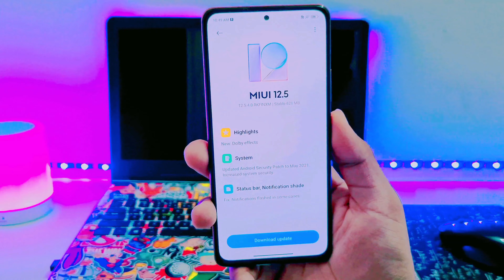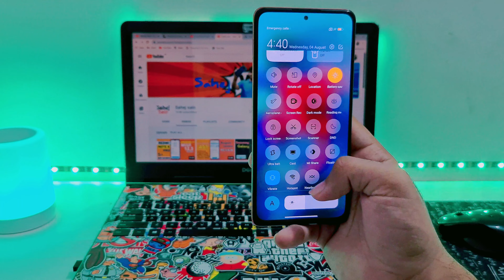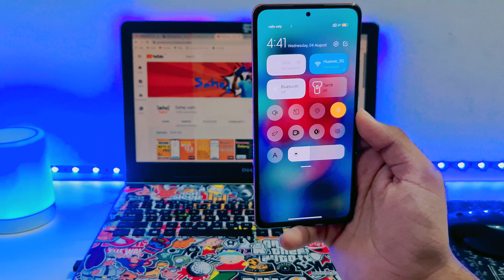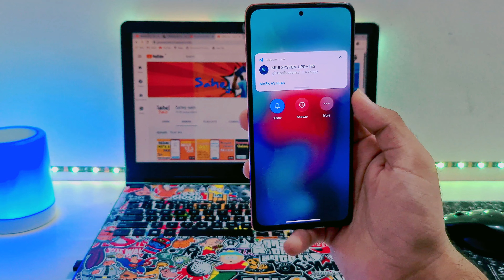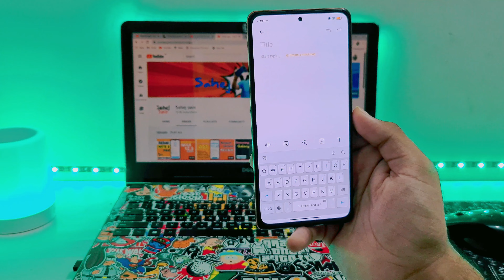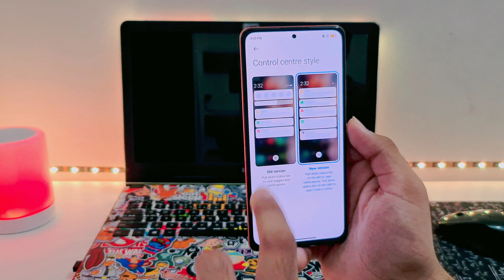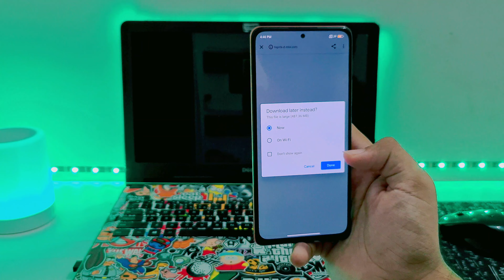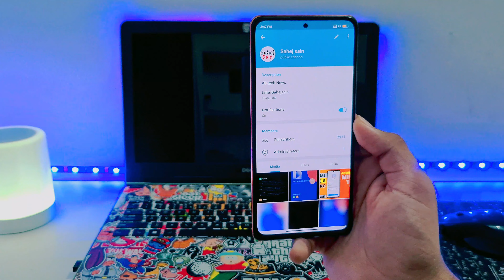Redmi Note 10 Miui 12.5 Update Features | 5+ Hidden Features | Redmi Note10 miui 12.5.2.0 New Update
redmi note 10 android 11 features
redmi note 10 miui 12.5 update features
redmi note 10 miui 12.5.2.0 Update
redmi note 10 miui 12.5.2.0 update features